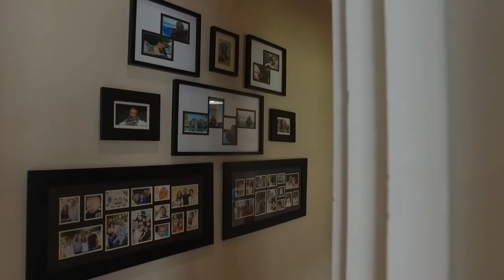4 Bedroom House for sale in Gauteng | Johannesburg | Northcliff | Linden | 123 5Th Stre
4 Bedroom House in Linden, 123 5th street, Neutrally renovated home in the heart of Linden with a cottage. Nothing to be spent on this home, ju